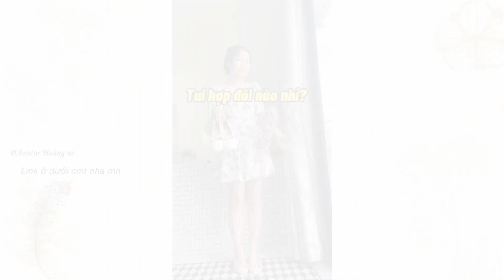[ Shopee Haul ] Tổng hợp những món đồ: giầy, boots, túi xách, ví, túi tote....cho các bạn nữ.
.iD của các bạn nữ mình để dưới góc phải màn hình nha
Link sp:
0:05 Túi trắng
0:46 Túi đen bản to

1:16 Túi đeo chéo khủng long vàng

1:51 Boots ngắn cổ đen thui

2:21 Sneaker chú hề ma quái
2:40 Boots đùi nhung 4-5 Phân

3:10 Boots da gót 4p

3:30 Giày độn đế thời trang

3:51 Cái túi gì đó mà bạn ấy mua rất nhiều lần

4:07 Ví mini có trang trí trăng sao

4:45 Giày da lộn
5:01 Giày của Rosé

5:26 Dép quai ngang

5:54 Boots trắng cổ cao

6:55 Boots da mềm cao gót mũi nhọn

7:28

8:12 Boots da cho người có bắp chân nhỏ

8:37 Túi nâu trắng

9:09 Boots đùi nhung shop khác

9:41 Túi đeo chéo caro

10:07 Túi sách to đen

10:32 Cái giày có cái hộp bị móp

11:06 Giày bánh bèo. Đôi 1

11:30 Giày búp bê siêu xinh

12:11 Túi tò te con gấu

12:33 Túi đeo kẹp nách công sở (shopee hết hàng nên mình gt lazada nha)

13:36 Cái túi bóng downtown

14:09 Đôi 1

14:49 Túi cói